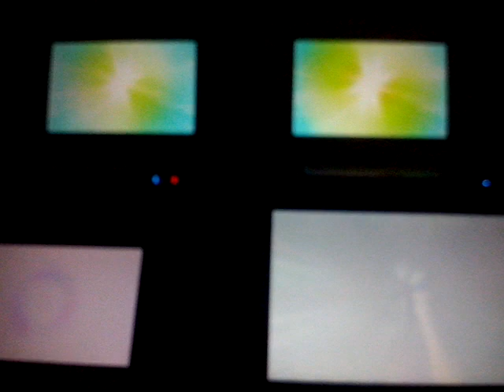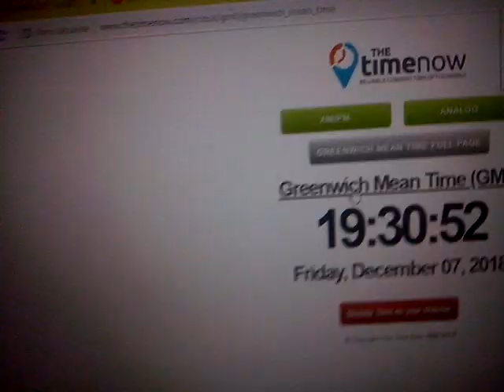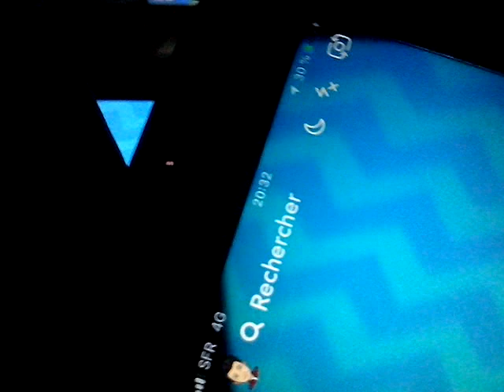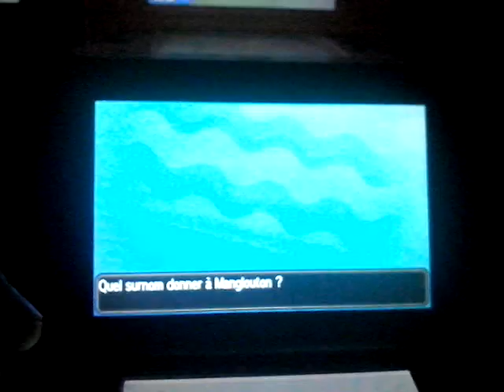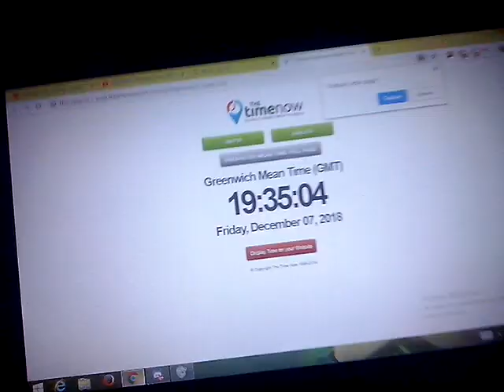[WSHC 2018/19 #4] [LIVE!!!] Shiny Yungoos after 2822 soft-Resets !!!